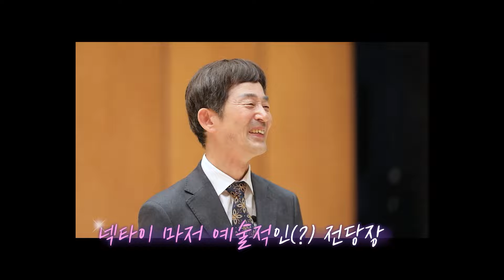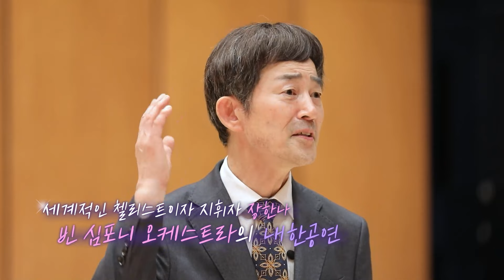리얼버라이어티 [나는 광무원이다] 2편 - 광주문화예술회관이 없어졌다고?!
✨2023년 빛튜브에서 야심차게 준비한 프로젝트✨
공무원 리얼버라이어티 [나는 광무원이다] 2편!

광주 홍보를 위해 광무원 4인이 출동한 장소는
오랫동안 광주시민들의 대표 문화 공간으로 사랑받은 광주문화예술회관!!
그런데 그 이름이 아니다?!😲😲
새롭게 생긴 예술의 전당은 또 무슨 이야기일까요😕❓

재개관을 앞둔 광주문화예술회관을 둘러싼 다양한 썰!
광무원이 속 시원 하게 풀어드립니다👊

🎨국내외 다양한 문화 예술 공연은 물론~ 다양한 전시까지!🎻
광주 시민들만을 위한 문화강습 역시 빼놓을 수 없는 장점이라는거!

광주 시민들을 대신해
재개관을 앞둔 광주 예술의 전당을 직접 둘러보고 문화 체험까지!!
광(狂)? 광(光)? 그 아슬아슬한 경계를 넘나드는 광무원들✨
그곳에선 무슨 일이 있었을까요?! 궁금하다면 지금 영상을 클릭해주세요!👆🏻

💡 촬영지 정보
광주 예술의 전당(전 광주문화예술회관)
주소 : 광주광역시 북구 북문대로 60 (운암동)
- 재개관 이후 다양한 공연 소식이 많으니 꼭 확인해 주세요!💕